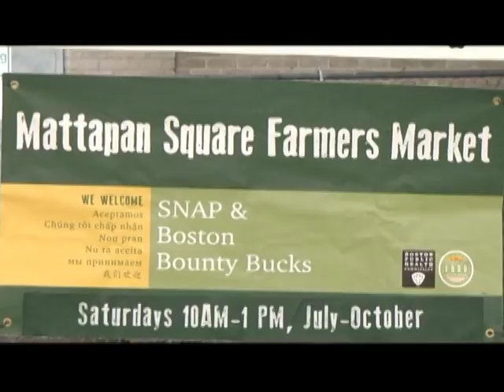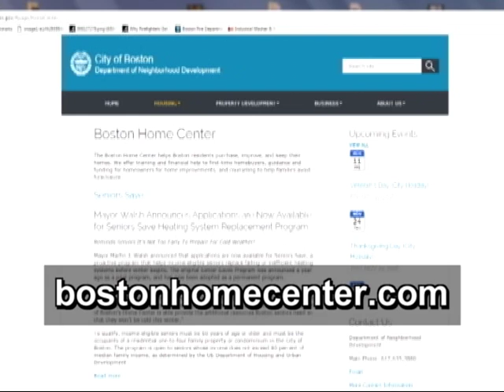Around Your Neighborhood: Mattapan / Dorchester 10-12-16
Mayor Walsh's Office of Neighborhood Services is here to serve the needs of you the residents. We represent you in all aspects of city government. These reports are presented to keep you informed about the issues and events in your neighborhood. This week we focus on the neighborhoods of Mattapan and Dorchester.